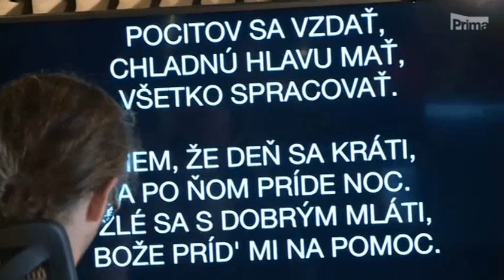Dara Rolins - SHOWTIME 13.5.2020